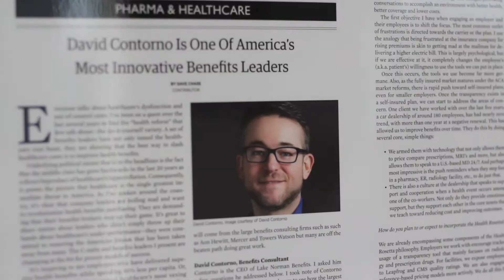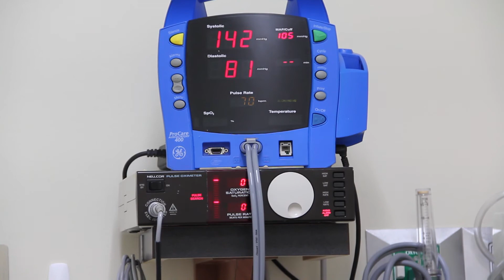Putting Healthcare First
Everyone should have access to healthcare that is simple to use and affordable. Welcome to healthcare as it should be.